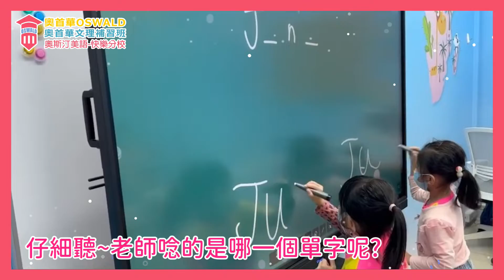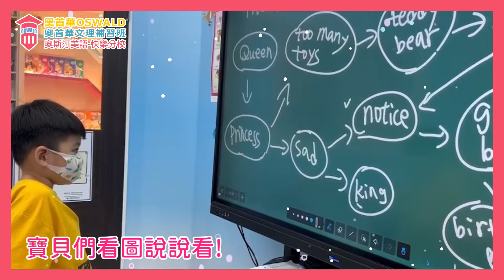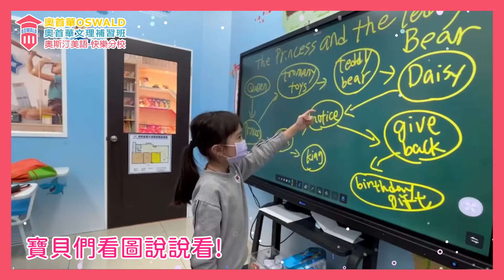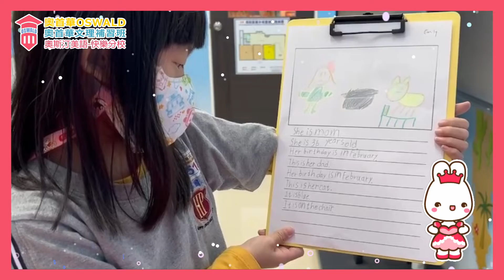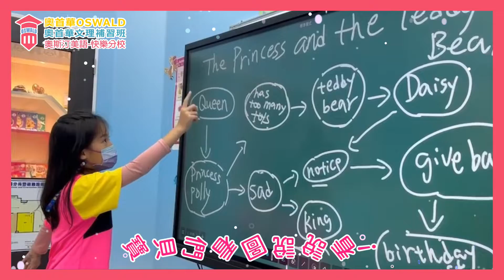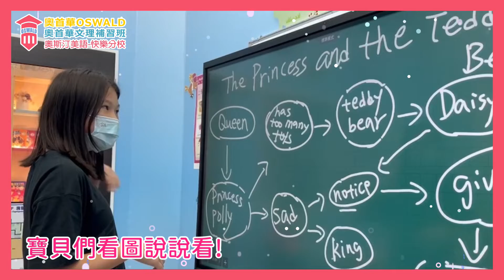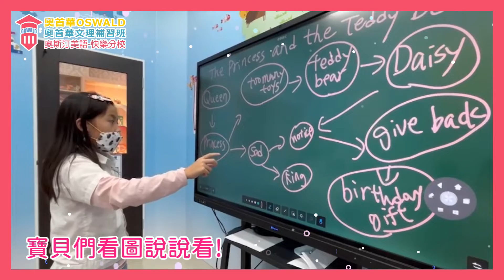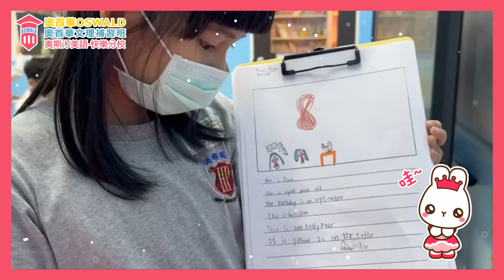【奧斯汀美語-快樂分校】11月23日~11月25日 美語課SC1-01、SC1-02班 上課花絮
美語班SC1-01、SC1-02班11/23~11/25的上課花絮出來囉📣
📢歡迎聯絡洽詢，了解更多課程資訊。